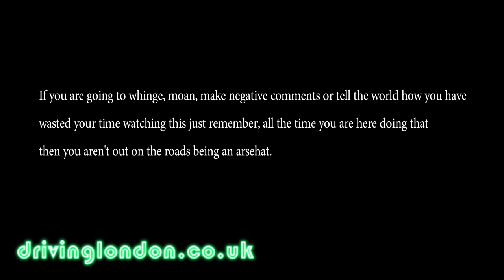Bad uk driving caught on dashcam #3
There are no crashes, no blood or gore, if you want that look for Russian dashcams.
Just bad driving mainly from around the London area